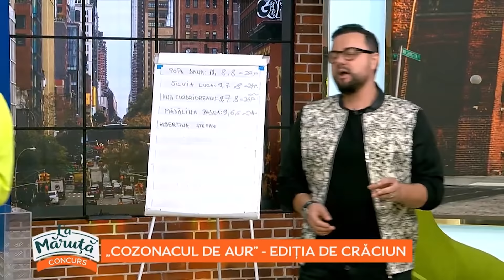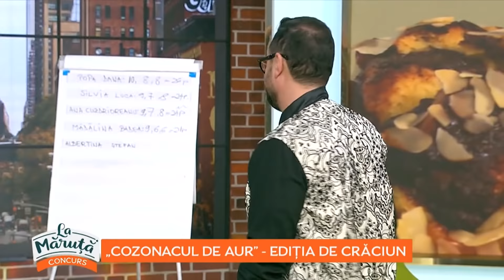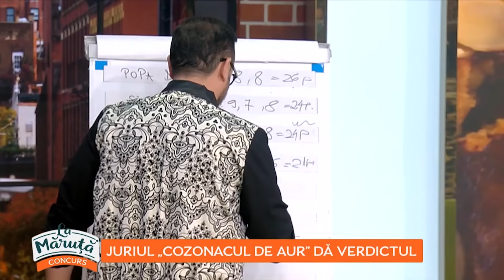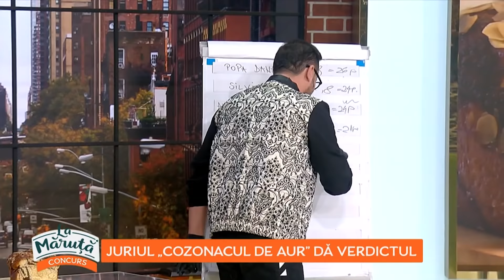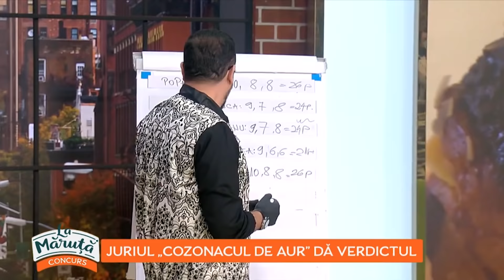Vladuta Lupau jurizeaza cozonacul imbatat! Albertina Stefan, concurenta la CozonaculDeAur!